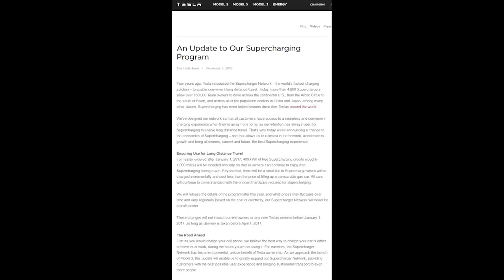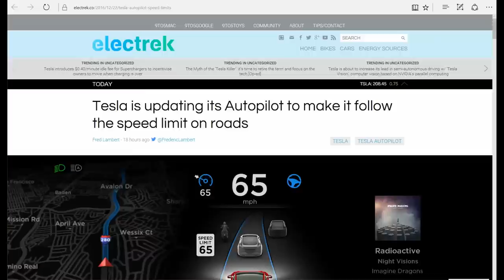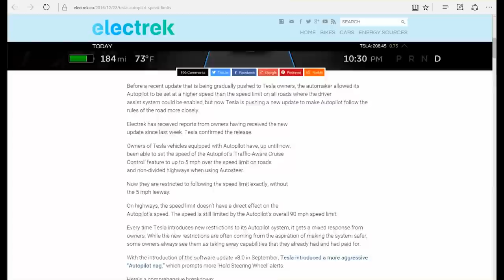Tesla News & Merry X-Mas!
This was a pretty busy week in the world of Tesla news:
- Autopilot coming soon to AP2 cars -
- Updated software rolling out to cars currently
- New map data
- Minor updates to the Tesla Android app
- The Model X Christmas Easter Egg is finally available!

It saves you $1200 CDN and give us chances to win various prizes.